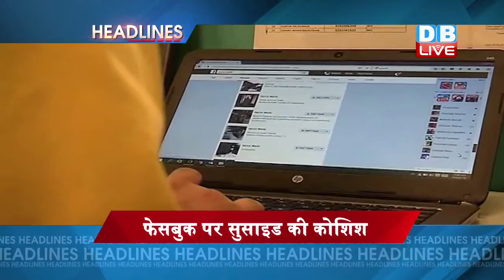DBLIVE | 15 June 2016 | News Headlines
1..जम्मू कश्मीर के कुपवाड़ा में सेना और आतकिंयो के बीच मुठभेड़ जारी...गोलीबारी में एक जवान शहीद, 4 ज़ख्मी..एनकाउंटर में एक आतंकी भी ढेर

2..कैराना में हिंदुओ के पलायन के बीजेपी के दाव को डीएम ने किया खारिज...डीएम ने रिपोर्ट में लिखा, आपराधिक गतिविधियों की वजह से नहीं हुआ पलायन...आज बीजेपी की टीम ने किया कैराना का दौरा

3..जम्मू में धार्मिक स्थल पर सिरफिरे के हंगामे के बाद भड़की भीड़..थाने के बाहर की तोड़फोड़ और आगजनी...पुलिस ने किया लाठीचार्ज...एहतियात के तौर पर इंटरनेट सेवाएं की गई बंद

4..महंगाई ने बढ़ाई सरकार की चिंता...वित्त मंत्री अरूण जेटली ने बुलाई बैठक. दोपहर 3 बजे होगी बैठक...राधा मोहन सिंह , नीतिन गडकरी बैठक में होंगे शामिल
5..गुड़गांव के इंजीनियर ने खुदकुशी की कोशिश को फेसबुक पर लाइव दिखाया. दोस्त से चैट करने के दौरान हाथ की नस काटी...दोस्त की सूचना पर पुलिस ने लड़के को बचाया
अमेरिका में टेक्सिस के वॉलमार्ट स्टोर में गोलाबारी करने वाला शूटर ढेर...हमलावर के पास से असोल्ट राइफल, हेड गन और संदिग्ध वस्तु बरामद...सभी बंधक सुरक्षित
भारत-जिम्बाब्वे के बीच वनडे सीरीज का आखिरी मैच आज...हरारे में 12.30 बजे खेला जाएगा मुकाबला. लगातार दो मैच जीत कर भारत पहले ही जीत चुका है सीरीज